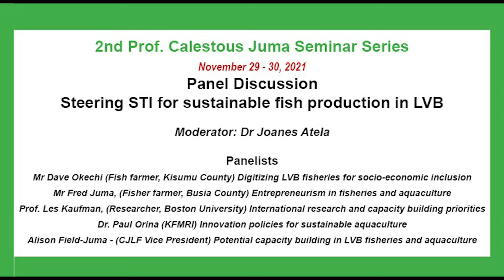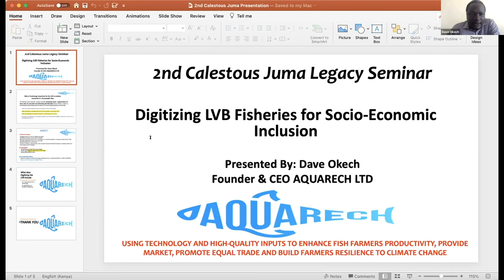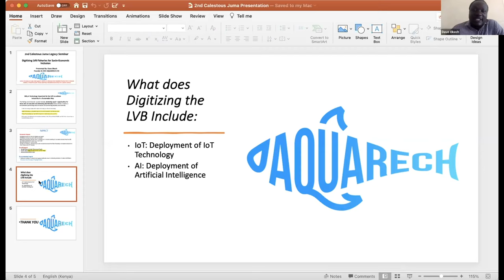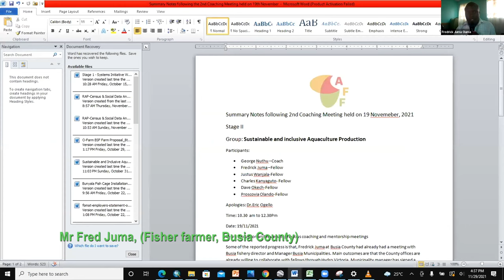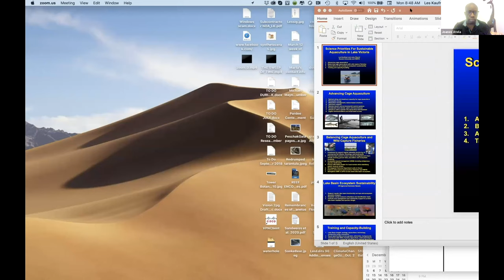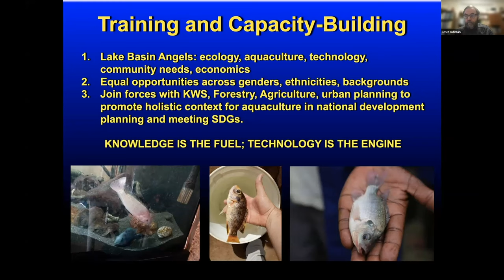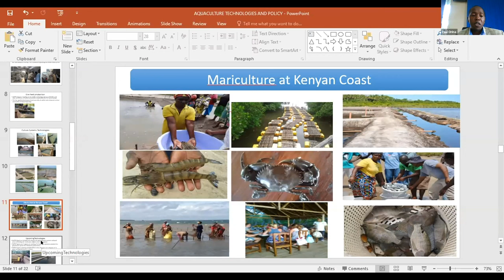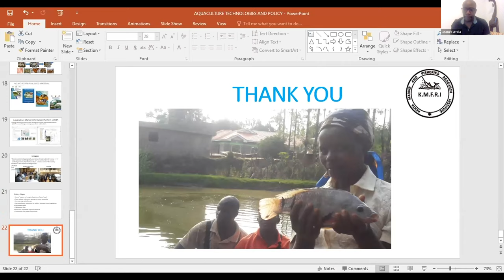Panel on Steering STI for Sustainable Fish Production in Lake Victoria Basin (LVB)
Mr Dave Okechi (Fish farmer, Kisumu County, Mr Fred Juma, (Fisher farmer, Busia County), Prof. Les Kaufman, (Researcher, Boston University),
Dr. Paul Orina (KFMRI),
Alison Field-Juma - (CJLF Vice President) discuss how to steer STI for Sustainable Fish Production in Lake Victoria Basin (LVB). Moderator, Dr Joanes Atela, ACTS.